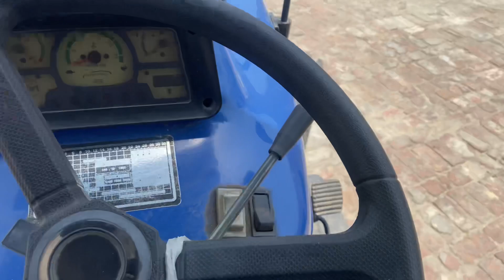Tyre andr karte dubara..👍//Spinner v karte Fit🔥//7030 ale